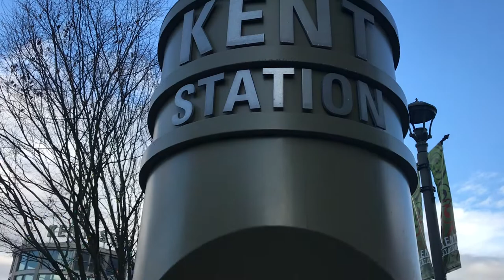Kent Station Video Tour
Join me for a quick tour of Kent Station Shopping Center located in the heart of Kent, WA. Great selection of shops, restaurants and entertainment!